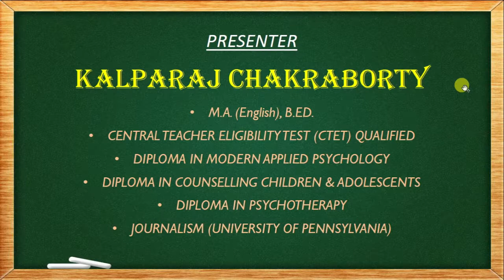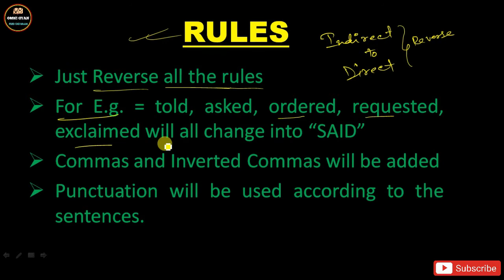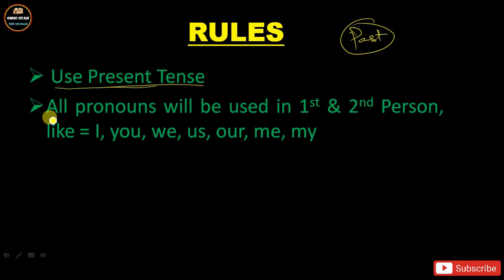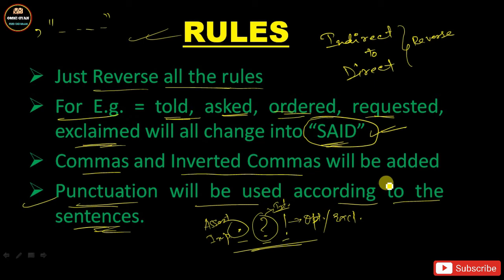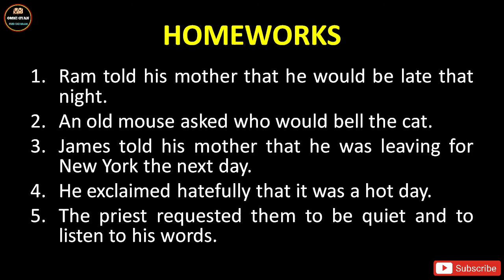Indirect To Direct Speech || Examples & Homeworks || Class - 9 & 10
🟢Answers for Optative Sentences (Homeworks)
1. The poor beggar earnestly prayed for a cup of tea.
2. The girl cursed that Tom would suffer in hell.
(Here May will not change into might because we don't wish for someone's suffering)
3. Anil wished that our leader might prosper more.
4. The poor girl wished that she had been the Chief Minister.
5. The soldier wished that he could see his native land.
🔵Answers for Indirect to Direct Speech (Homeworks)
1. Ram said to his mother, "I will be late tonight."
(that night will change into tonight)
2. An old mouse said, "Who will bell the cat?"
3. James said to his mother, "I am leaving for New York tomorrow."
(the next day = tomorrow)
4. He said, "What a hot day it is!"
5. The priest said to them, "Please be quiet and listen to my words."

Omni Gyan